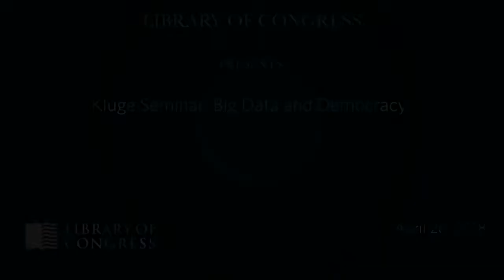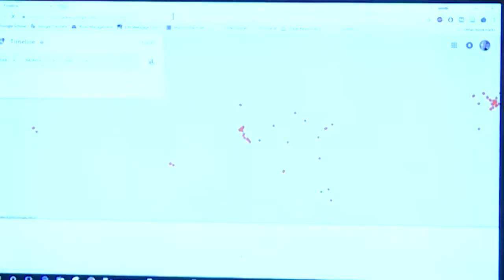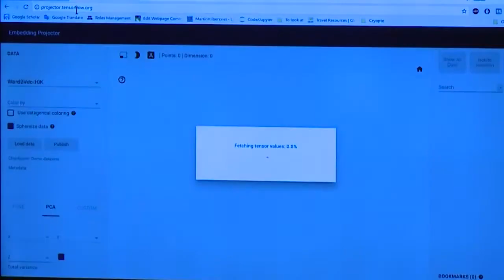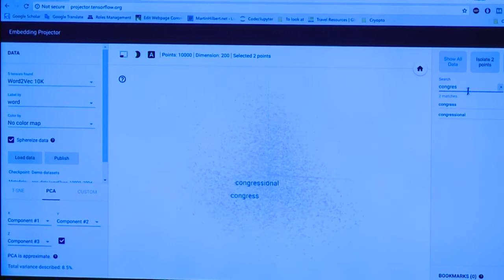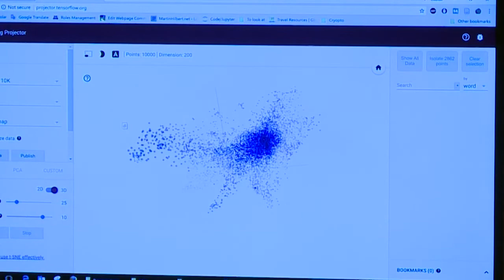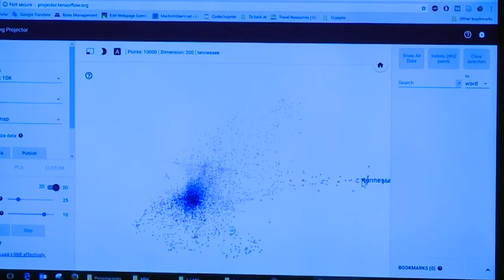Big Data and Its Impact on Democracy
Martin Hilbert discussed the impact of big data, computational analysis and machine learning on the democratic process. In this conversation, Hilbert addressed both challenges and opportunities presented by emerging big data technologies.

Speaker Biography: Martin Hilbert is an associate professor of communication at the University of California, Davis. Prior to his current position, Hilbert created and coordinated the Information Society program of the United Nations Regional Commission for Latin America and the Caribbean. In his 15 years as a United Nations economic affairs officer, he delivered hands-on technical assistance in the field of digital development to presidents, government experts, legislators, diplomats, non-governmental organizations and companies in more than 20 countries.